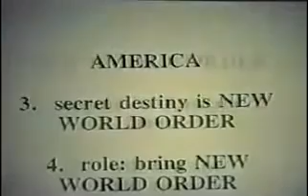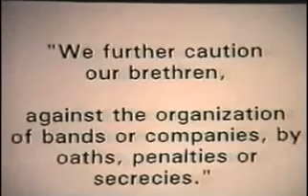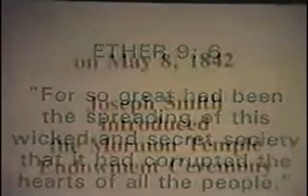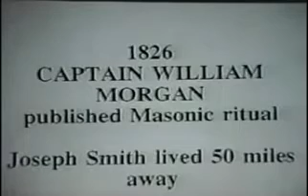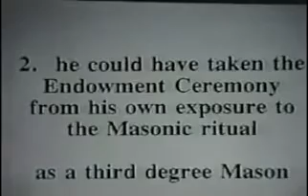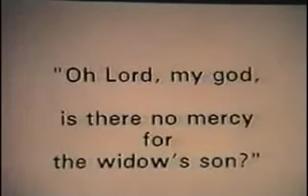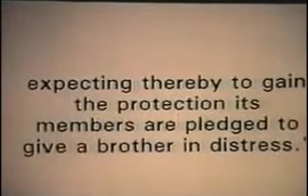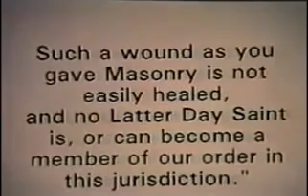Ralph Epperson 💀 Illuminati NWO Freemasons Exposed America Secret History 👽 The New World Order 44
Ralph Epperson, The New World Order, lluminati, NWO, Freemasons, Exposed, America, Secret, History

UFOs AND THE NEW WORLD ORDER
387911 Alien Agenda UFO Secret Underground Base Free Energy Conspiracy research info: Secret DOOMSDAY BASE Under Denver Airport Exposed! 5/31/16

Ralph Epperson purports to uncover hidden and sinister meanings behind all the symbols found on the Great Seal of the United States, committing America to "A Secret Destiny.

The world has been hearing George Bush (a Capitalist), Fidel Castro (a Communist) and Mikhail Gorbachev (now a "Social Democrat") talk about creating a "NEW WORLD ORDER." Adolf Hitler fought World War II to create a "NEW WORLD ORDER." And 50,000,000 people died because Adolf Hitler wanted the same thing that George Bush, Fidel Castro and Mikhail Gorbachev want.

Ralph Epperson New World Order
SECRET SOCIETIES
and the
The Great Seal of the United States, with all of its symbols and Latin phrases, has been reproduced on the back of the dollar bill. Yet few in America know what these things mean. It is a reasonable question to ask why this is so since the Seal was adopted by the Congress over two hundred years ago, in 1782.

The key to understanding all of the phrases and symbols lies in the words "NOVUS ORDO SECLORUM," found under the pyramid in the Seal shown on the left side of the dollar bill. This lecture will explain what all of these symbols mean.

Ralph Epperson will discuss how a SECRET SOCIETY, still active in America today, placed those symbols in the Great Seal. You will then understand WHY THESE EXPLANATIONS HAVE NOT BEEN PROVIDED TO YOU.

SECRET SOCIETIES AND THE NEW WORLD ORDER
But few in America know what the phrase means! Ralph Epperson's book will tell you what it means and how it is connected to the "NOVUS ORDO SECLORUM" (translated to THE NEW WORLD ORDER) on the back of the American dollar bill.

This video was produced to serve as a warning to the American people because they would not select the NEW WORLD ORDER if they knew what it was.

This video will be very disturbing to the reader. But it is better to be forewarned.

Epperson is a strong believer and educator in the Conspiratorial View of History, which he summarizes saying, "historical events occur by design for reasons that are not generally made known to the people.